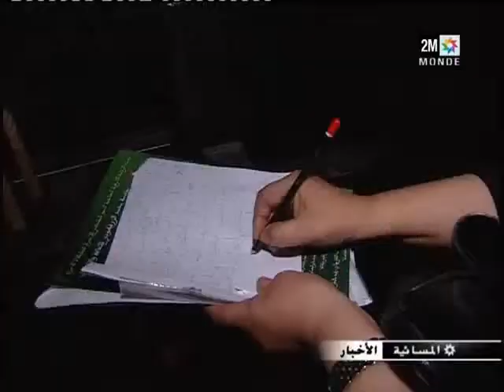مساهمة المرأة المغربية في المقاومة الوطنية ضد الاستعمار